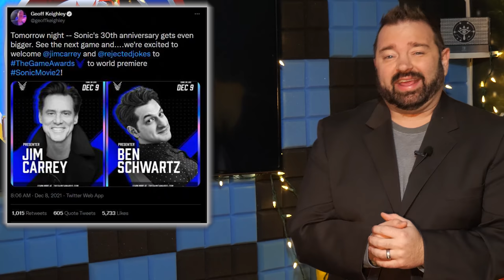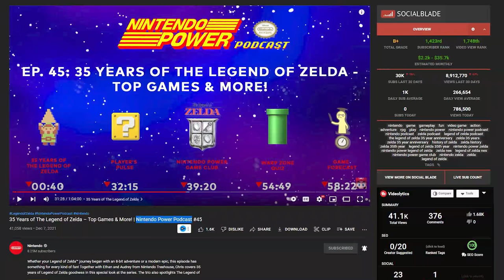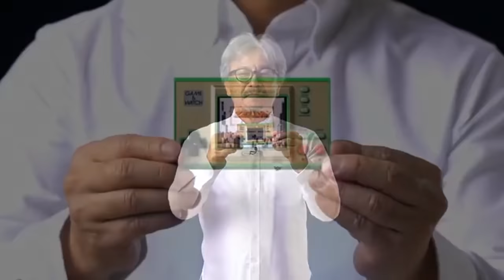Nintendo Hints Zelda Will be @thegameawards?! Sonic's Big Reveal, & More!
Nintendo just might be giving us a hint that the Zelda series is going to be present at The Game Awards 2021, especially for Zelda's 35th Anniversary. Meanwhile we got huge news about the next big Sonic game. Sales data is in for Pokémon Brilliant Diamond & Shining Pearl and Nintendo deals with a huge server outage.

00:00 - Intro
01:19 - Sonic Frontier to be at The Game Awards!
03:38 - Pokémon Brilliant Diamond & Shining Pearl Sales Data!
05:29 - Nintendo Deals With MASSIVE Server Outage!
09:15 - Nintendo Hinting at Zelda's 35th@ The Game Awards